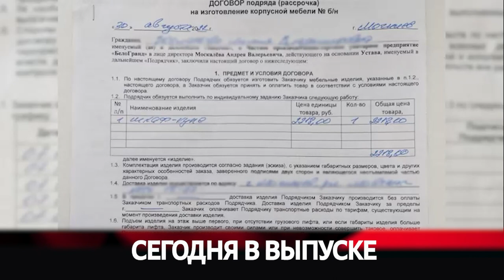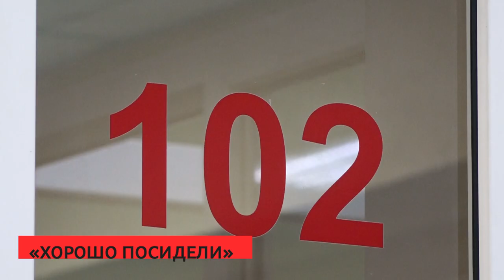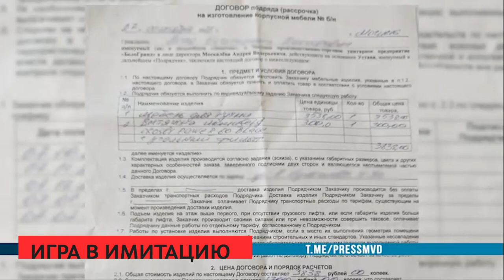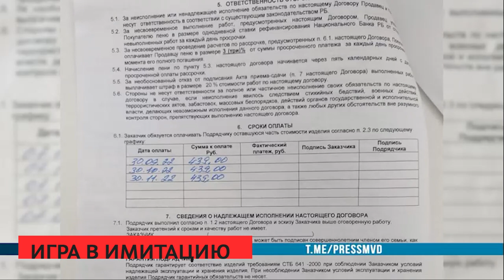Сирена 11 01 2023